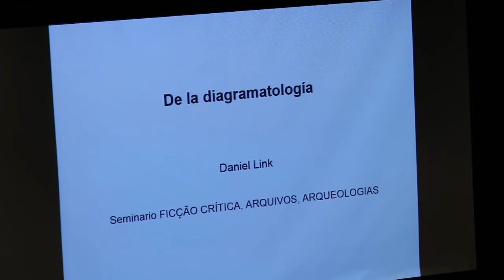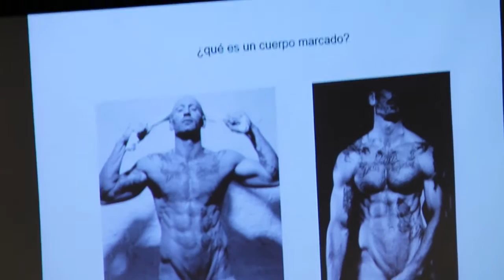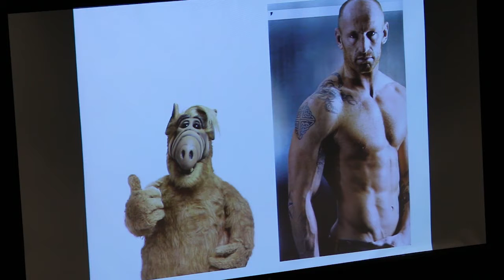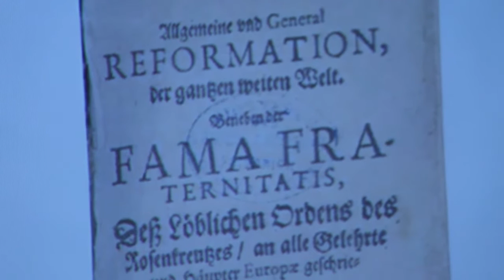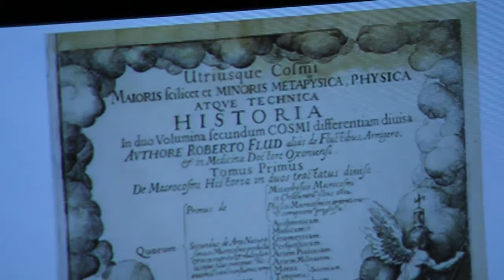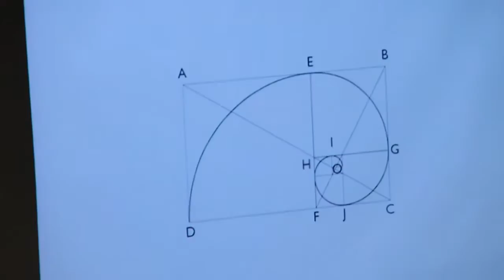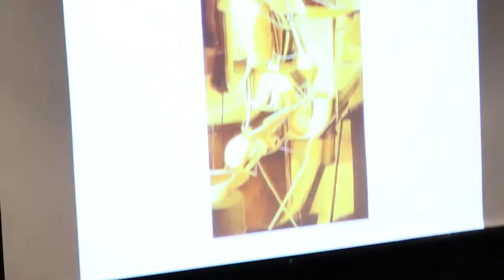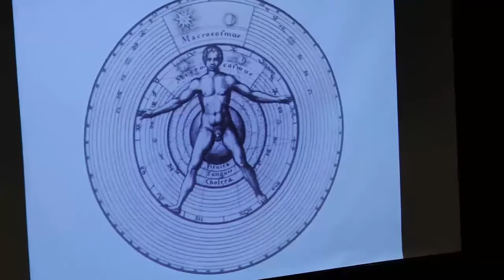Raul Antelo - Ficção Crítica, Arquivos, Arqueologias - Parte 2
O seminário gira em torno de algumas leituras da obra heterogênea do crítico cultural Raúl Antelo [1950], professor titular de Literatura Brasileira na Universidade Federal de Santa Catarina e pesquisador-sênior CNPq.

Mesa 1 – Tempos de Arquivo, Tempos da História
Carlos Augusto Lima, Carlos Eduardo Schmidt Capela, Ettore Finazzi-Agrò e Ricardo Corona.